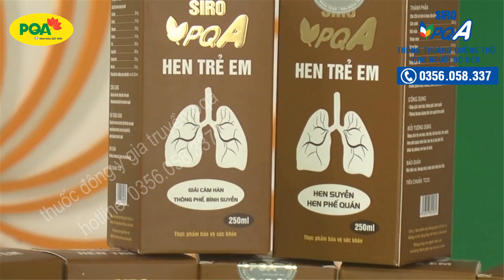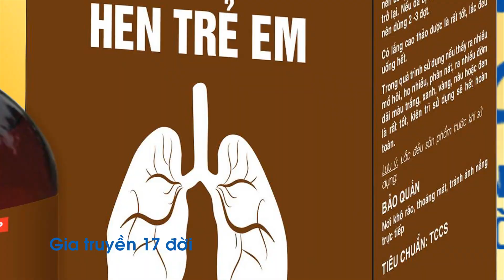Cách chữa bệnh hen suyễn ở trẻ em mùa lạnh | Thuốc Đông y PQA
Hen suyễn ở trẻ em làm trẻ khó thở, ho, hay mắc viêm phế quản khi giao mùa làm trẻ ho, sổ mũi, khó thở thêm. Thuốc Đông y PQA mách mẹ Cách chữa bệnh hen suyễn ở trẻ em mùa lạnh dứt điểm, an toàn, không tái phát.
✔️ Chị Hằng ở Lâm Đồng có con 2 tuổi bị bệnh hen suyễn. Ngay từ lúc nhỏ cháu đã có biểu hiện của bệnh hen phế quản như: ho, sổ mũi, khò khè. Khi đi khám bác sĩ kết luận con chị bị bệnh hen suyễn. Là 1 y tá, Chị đã dùng rất nhiều loại thuốc nhưng bệnh không khỏi và chị cũng biết khi sử dụng nhiều thuốc để chữa hen suyễn cho con thì bệnh đỡ nhưng không thể dứt điểm được lại ảnh hưởng đến sức khỏe của con. Chị quyết định lên mạng tìm hiểu cách chữa bệnh hen suyễn cho con bằng thuốc nam. Khi chị tìm được siro pqa hen trẻ em là bài thuốc nam giúp chữa tận gốc bệnh hen suyễn bằng phương pháp Đông y, chị có 1 tia hy vọng có thể chữa khỏi hen suyễn cho con. Tiếp tục tìm hiểu chị biết đến sản phẩm siro pqa hen trẻ em của công ty cổ phần dược phẩm PQA đã có rất nhiều trẻ bị hen khỏi bệnh. Chị quyết định sử dụng siro pqa hen trẻ em để điều trị bệnh hen suyễn cho con. Kết quả đã làm gđ chị vui mừng khôn siết, Con chị đã khỏi ho, khó thở, bệnh hen suyễn đã khỏi hẳn.
✔️ Siro pqa hen trẻ em là sản phẩm kế thừa tinh hoa bài thuốc Đông y 17 đời dòng họ Vũ Duy - dòng họ có nhiều danh y nổi tiếng nhiều đời tại đất Vụ Bản, Nam Định. Bài thuốc nam siro pqa hen trẻ em được điều chế giúp giảm ho, khó thở, phát tán phong hàn, giải độc, thông thoáng đường thở cho trẻ em bị hen.
✔️ Nếu bạn muốn loại bỏ bệnh hen suyễn, hen phế quản cho trẻ em, hãy tham khảo chi tiết sản phẩm siro pqa tại đây
✔️ Thuốc Đông y PQA là kênh chia sẻ cách chăm sóc sức khỏe và chữa bệnh mạn tính theo nguyên lý tận gốc của Đông y và các sản phẩm của công ty Dược phẩm PQA Nam Định.
✔️ Với ước mơ mang các bài thuốc gia truyền của cổ nhân truyền lại để cứu chữa được nhiều người bệnh, các sản phẩm Thuốc Đông y PQA của Công ty CP. Dược phẩm PQA là sự kết hợp giữa bí quyết gia truyền cùng công nghệ hiện đại mang tính ứng dụng cao đã và đang giúp ích nhiều người hơn trong việc điều trị các căn bệnh mạn tính, mang lại sức khỏe, niềm vui & hạnh phúc cho mọi người dựa trên nguồn thảo dược thiên nhiên quý giá mà đất trời ban tặng.
☎️ Hotline: Dược sĩ Thanh Hương 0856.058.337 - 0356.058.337
📩 Zalo/FB: DS. PQA Thanh Hương - 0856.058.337 Thương nhân công bố, sản xuất và chịu trách nhiệm về chất lượng sản phẩm: CÔNG TY CỔ PHẦN DƯỢC PHẨM PQA
🌍 Địa chỉ: Số 99, Tân Thành, Vụ Bản, Nam Định
🏚️ Hoặc đến trực tiếp Công ty Dược Phẩm PQA - số 99, Tân Thành, Vụ Bản, Nam Định gặp DS. Thanh Hương